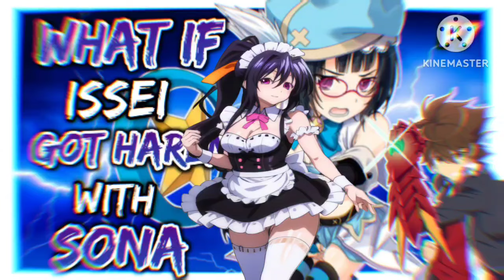What if issei got harem with Sona? ||Part 7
Digital x Dragon: DLC (Devil Lovers Chronicle) » A continuation of KurobaraIto's "Digital x Dragon." Issei Hyoudou has won Sona Sitri's heart... not that he knows that yet. He doesn't know that was the easy part, either. Issei x Sona

Creator ~ by Yukikaze101